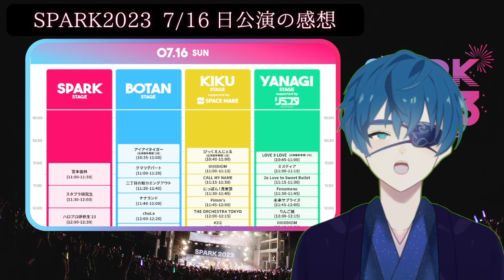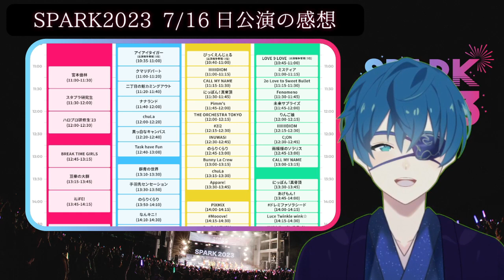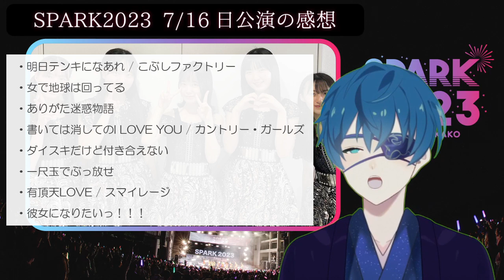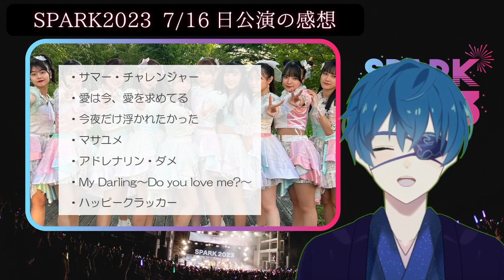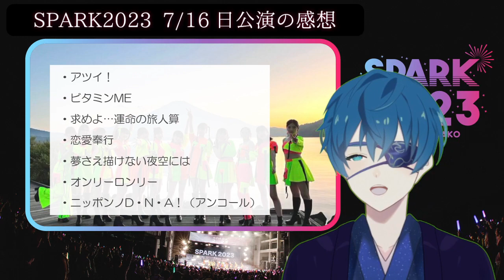SPARK2023 7/16(日) ハロプロ勢鑑賞レポと個人的に気になったアイドルについて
SPARK2023の7/16(日)の回にBEYOOOOONDSやつばきファクトリー、ハロプロ研修生ユニット’23が出ると・・・いうことで今回は配信の鑑賞レポになります。
感想ですが・・・一言でいうと神フェスでした。
自分は一番大きな「SPARK STAGE」を主に観たので、その中で気になったアイドルについてはハロプロ以外も感想コメントしています。
あまり詳しくないものも含まれているので初見の薄っぺらなコメントになることをご了承下さい・・・
所々スタプラ研究生のことを研修生といってしまっていて申し訳ないです・・・

▼本動画のタイムスタンプ
1:40 SPARK2023 アイドルフェスの概要
2:55 タイムスケジュール概要
6:03 ハロプロ研修生'23
8:44 BREAK TIME GIRLS
9:49 豆柴の大群
12:12 OCHANORMA
14:26 ukka
15:50 つばきファクトリー
18:11 TEAM SHACHI
20:10 BEYOOOOONDS
22:31 まとめ：日本のアイドル文化について

ちなみに最終日のデビアンも今回初見だったんですがめちゃくちゃ良かったのでどこか別の機会でそれはまた語ろうと思います。とても楽しいフェスでした！

▼出演ハロプログループの最新Youtube＆CD(amazon)